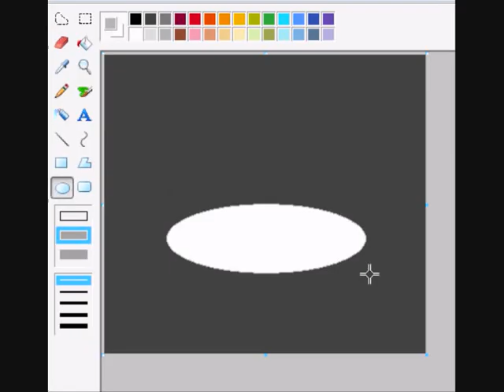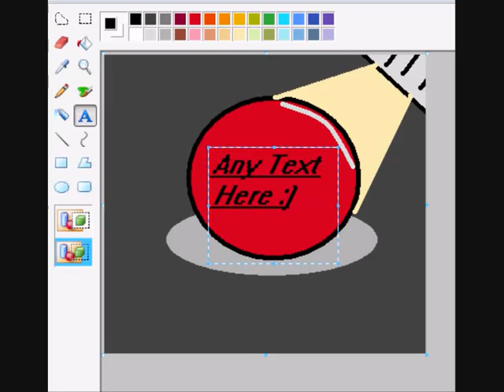How To Make A Proffesional Logo On PAINT!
Ok the one i make is not  as good as the first one but this is really simple to do!